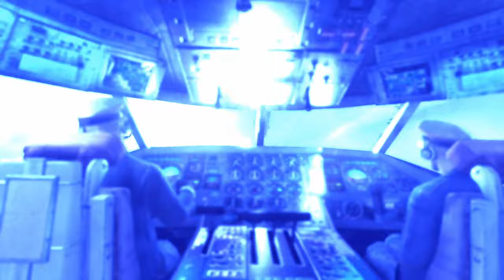Metro Last Light Redux ► проходження без коментарів [1]